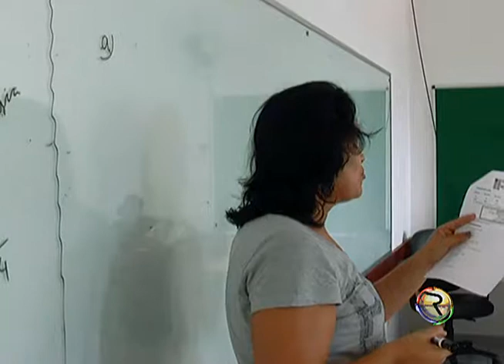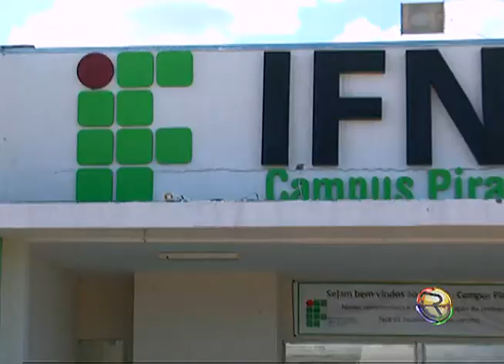JORNAL TV RIO 07 04 14 IFNMG PROMOVE CURSO NO PROJETO MULHERES MIL